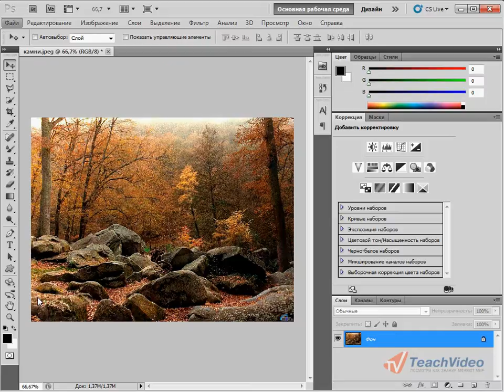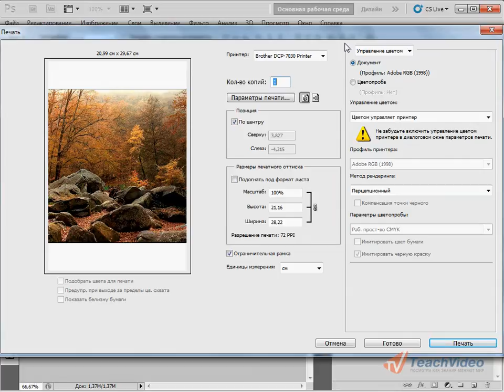Печать изображений в Adobe PhotoShop CS5 (51/51)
После того, как Вы убрали все дефекты фотографии, добавили освещения и насыщенности, можно приступить к распечатке. Для этого вам понадобиться установленный на вашем компьютере принтер и программа Adobe Photoshop CS5.

Для того, чтобы приступить к печати фотографии, в меню «Файл» выберете команду «Печатать».

В левой части окна «Печать» располагается окно предварительного просмотра. В нем вы можете настроить размер и расположение готового изображения на бумаге.

Список «Принтер» позволяет выбрать принтер, на который будет выведена печать. Количество копий вы можете указать в поле ввода «Количество Копий».

Также вы можете выбрать портретную или альбомную ориентацию.

В правой части диалога «Печать» можно настроить качество печати цветов, а также используемый цветовой набор.

По окончании всех настроек нажмите на кнопку «Распечатать» в нижней правой части диалога.

Осталось подождать несколько секунд, и вы получите готовую фотографию.